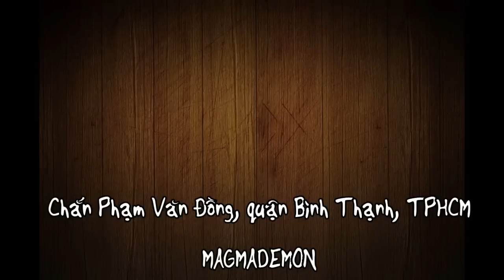[28/04/2015] D19E-917 kéo tàu 783 qua chắn Phạm Văn Đồng